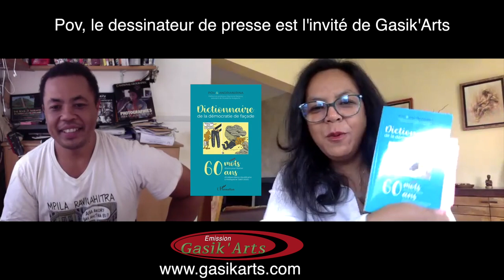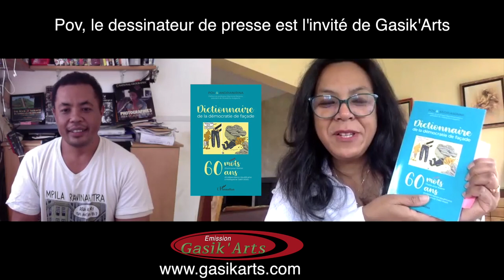Itw Pov - Dessinateur de presse -Dictionnaire de la démocratie de façade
Pov nous présente son ouvrage écrit à 4 mains avec Andrianirina "Le dictionaire de la démocratie de façade", mais pas que ...